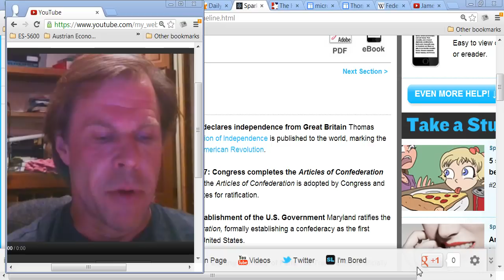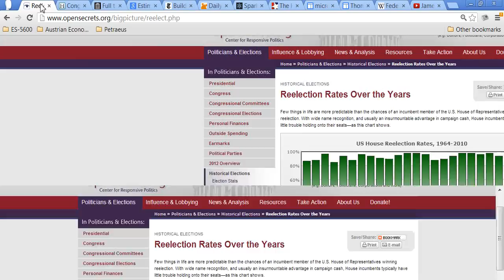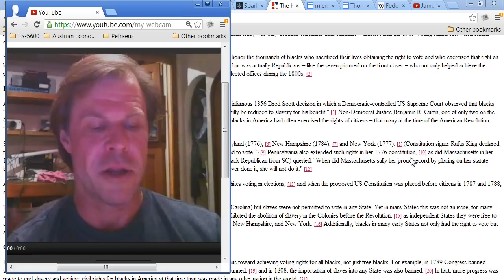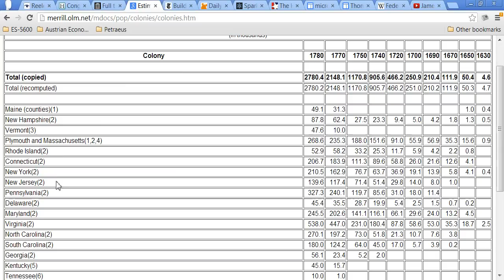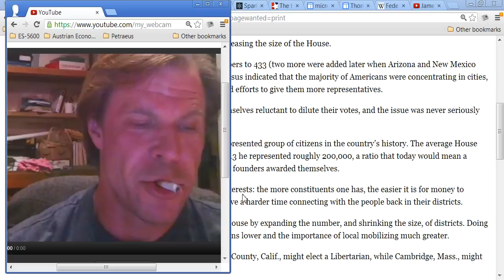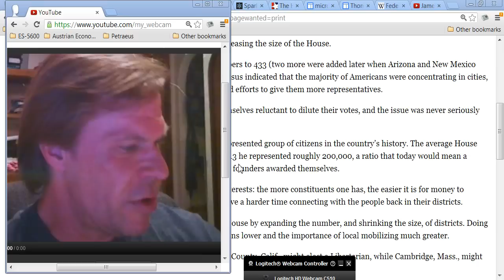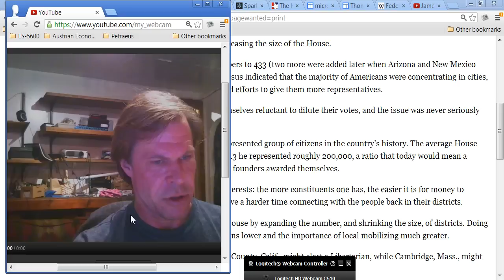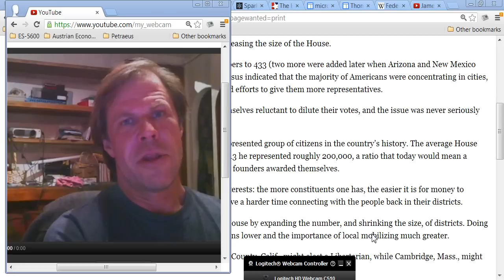Jeffersonian Democracy 2:Restoring Our Republic,Madison's Federalist 10,preventing tyranny, Ron Paul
Conclusion: Madison and Jefferson were thought to carry similar "Anti Federalist Views" -- and in fact the arguments espoused by Madison in Federalist 10 that are most troubling are in fact Federalist views, if my understanding that Federalism understood that elites would govern, and Anti Federalists persisted in attempting to protect the free holder as the bulwark of democracy as well as the republic. Hamilton and Jefferson had more in common than in disagreement. They both sought to create a successful vibrant country, with different emphasis on where power lay and was distributed. Here we see elitist assumptions hidden under fine rhetoric that would lay a seed in the union that have born bitter fruit in
1
my opinion. The fruit of a people first dispossessed of their republic, and second the republic overthrown, with a mere shell as my father said long ago "A corporate dictatorship with a veneer of democracy, and with 9-11 and the Patriot Act, an autocracy and dictatorship that has driven our legal rights back to before 1215 A.D. (The elimination of Magna Carta, Habeas Corpus (1679) and Posse Comitatus (1878).